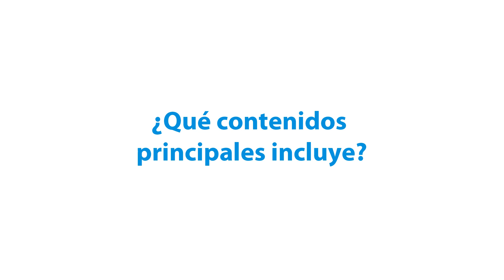Fundamentos de Filosofía - Fundación Gustavo Bueno - Uneatlántico - Funiber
Presentación del curso "Fundamentos de Filosofía", impulsado por  la Fundación Gustavo Bueno, junto con la Universidad Europea del Atlántico y FUNIBER